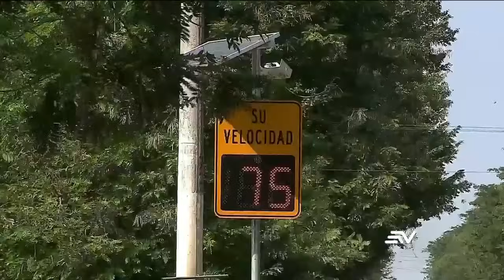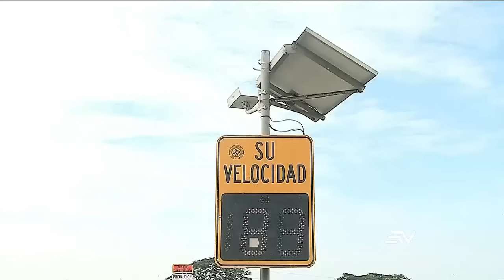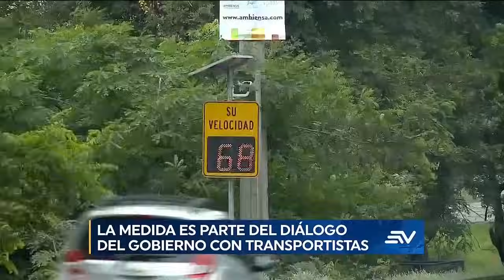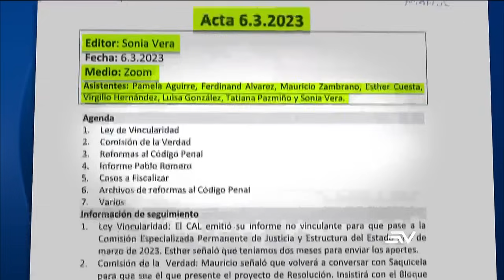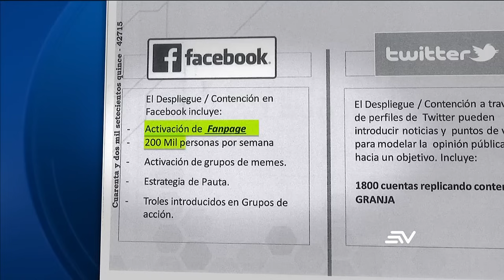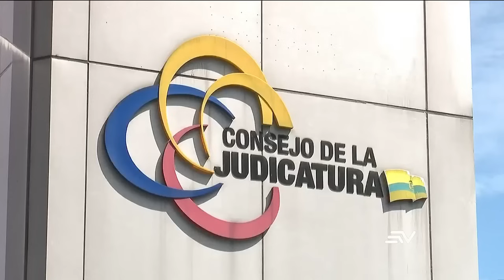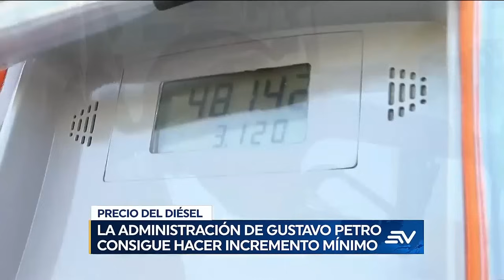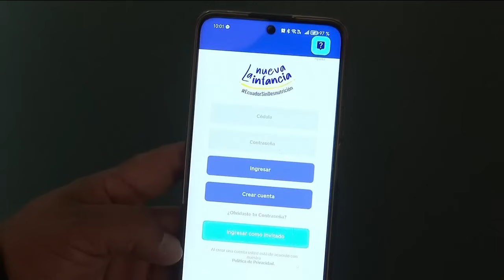Los incendios de Quito ya están controlados | Televistazo1PM ENVIVO🔴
Bomberos de cuatro ciudades lograron controlar tres grandes incendios forestales en Quito luego de que las llamas consumieron casi 600 hectáreas que tardarán hasta 100 años en recuperarse. Jorge Glas coordinaba acciones para obtener impunidad. 163 fotorradares salen de las carreteras del país. Colombia: Petro retrocede y el paro de 5 días termina.

Mire aquí la emisión completa del noticiero de las 1:00 p.m. del 6 de septiembre del 2024.